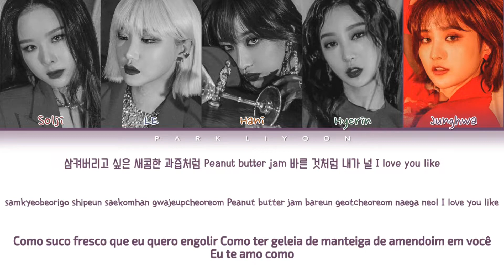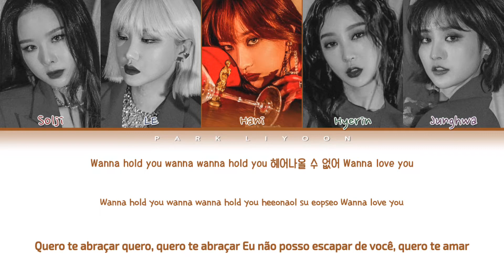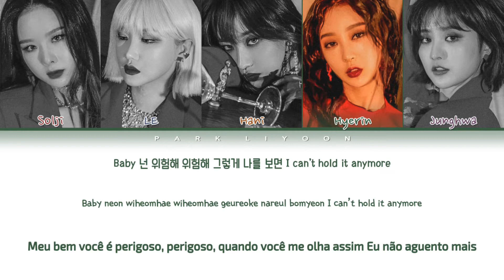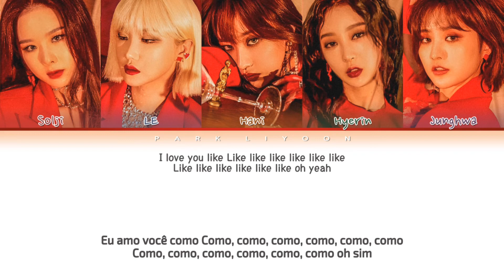EXID - I LOVE YOU|Tradução/Legendado (Color Coded Lyrics Han/Rom/Pt-Br)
• Artist: EXID
• Song: I LOVE YOU
• Album: I Love You

•My Bias: LE
•My utt: Solji

(I'm testing this form of video to see if it works!)

EXID Tradução
EXID Legendado
EXID Tradução I Love You
EXID Legendado I Love You
EXID Lyrics
EXID Lyrics I Love You